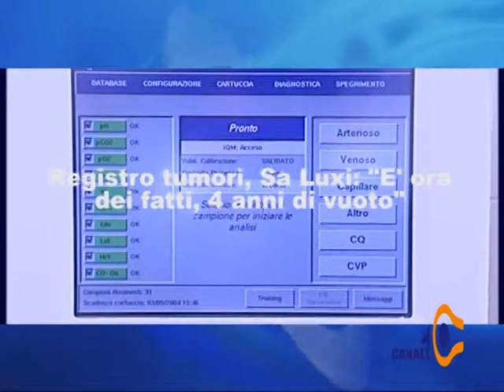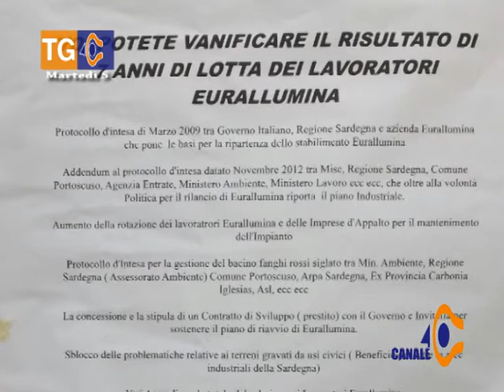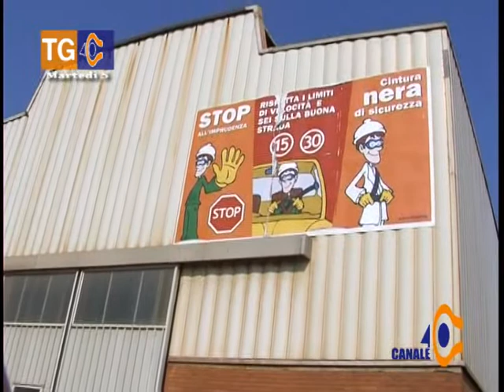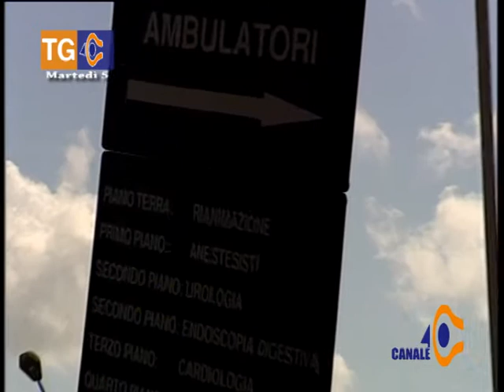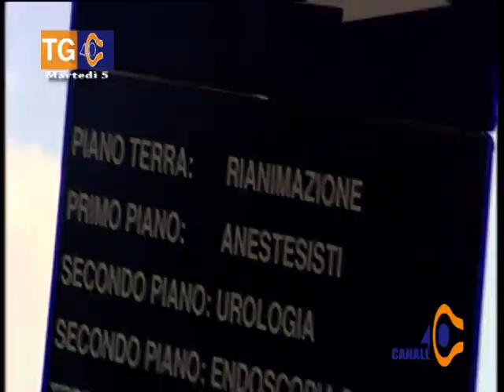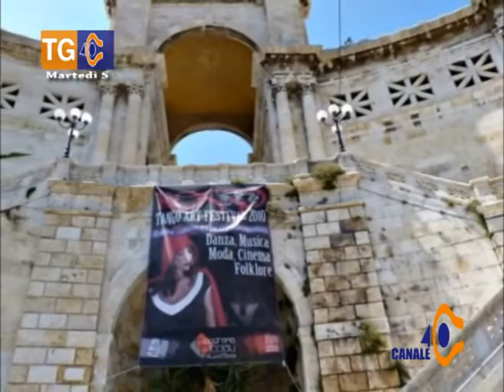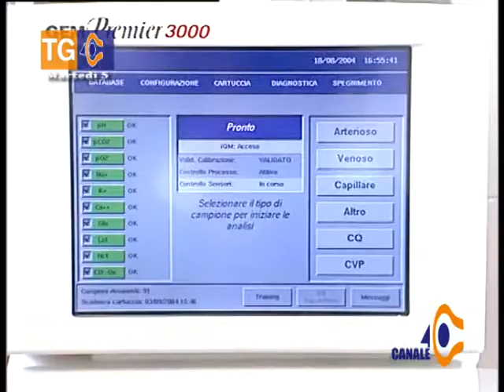Tg 40 Martedì 5 Aprile 2016